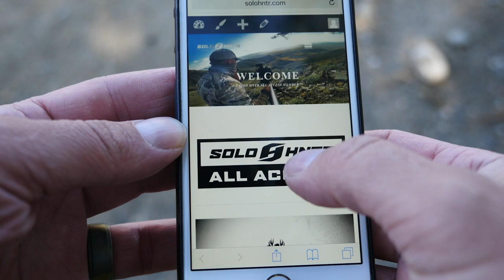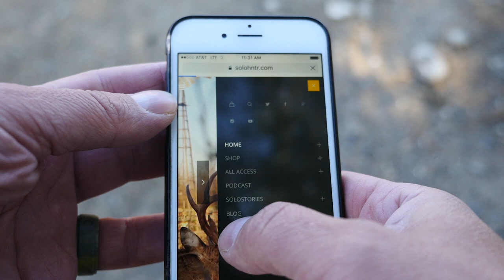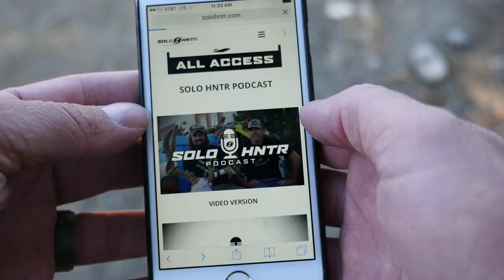SOLO HNTR Podcast 006 TEASE - Olympic Athletes Hunt with David Wise